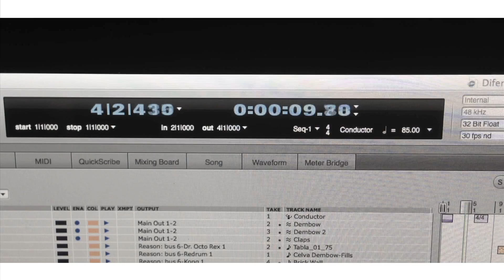DiFErente Jay-R feat. RioSquad